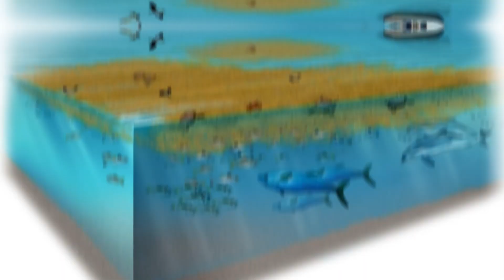Gigantic red Tide Struck on the US East Coast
In this video, we will introduce you to the issue of the so-called red tide, which has the potential to cause significant problems in the summer season on the east coast of the United States and Mexico. You will learn what causes it and what problems can arise in the video.